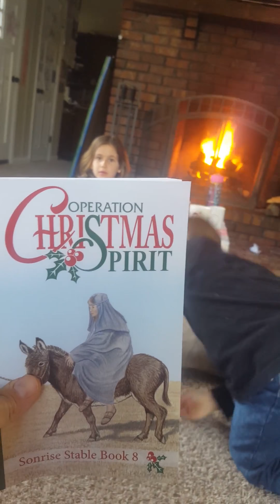A Gentle Nudge to Homeschool